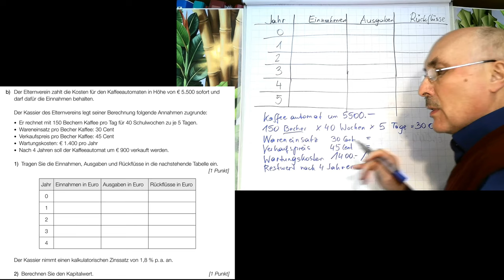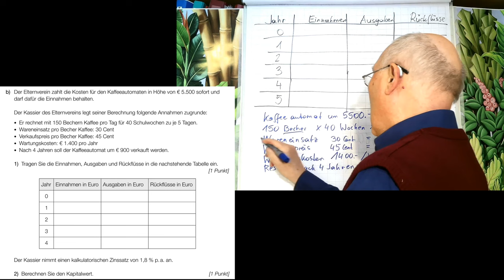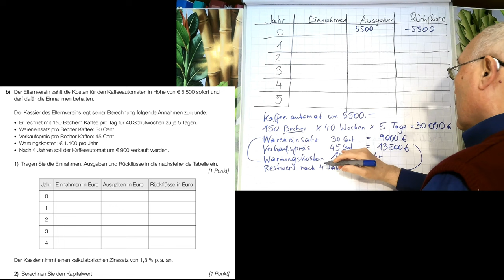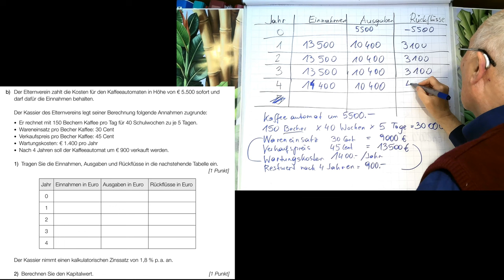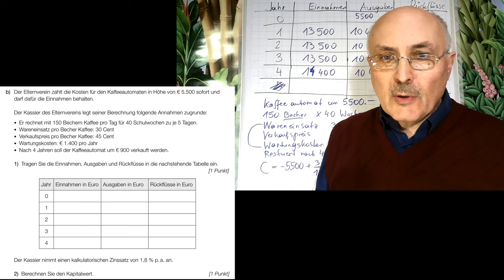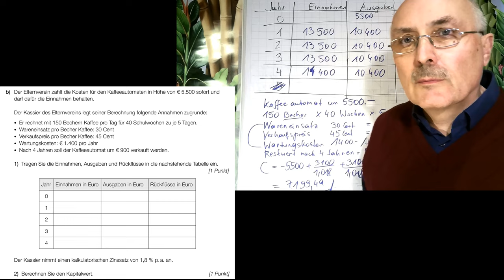Mathematik Matura HAK Sept 18 (7b) KAFFEEAUTOMAT Kapitalwert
Berechne den Kapitalwert der angegeben Daten